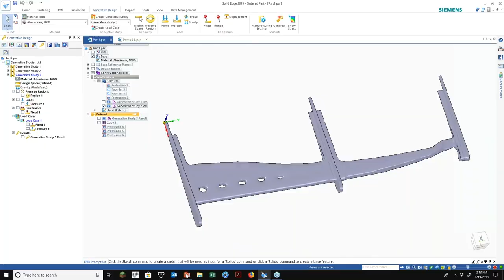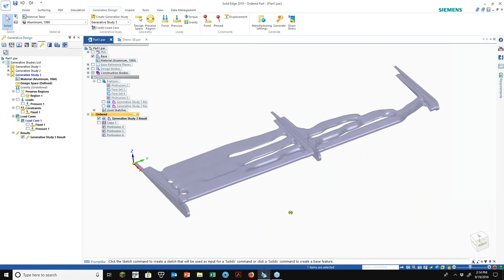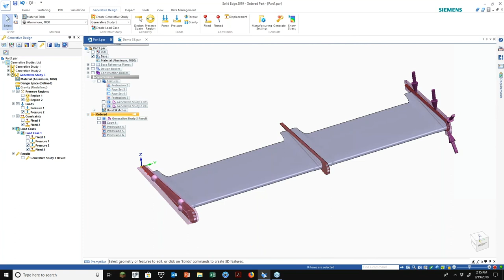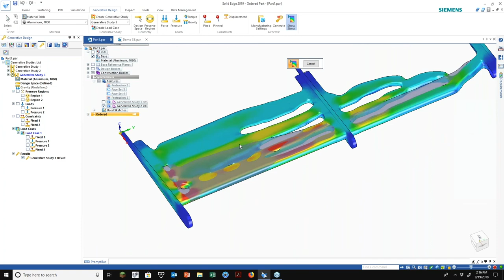Solid Edge 2019 - Generative Design for 3D Printing